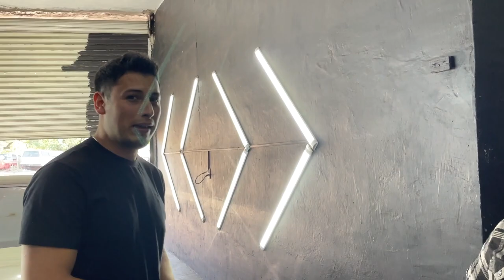MI AMIGO REACCIONA A MI AUDI S3 MODIFICADO 😂 | SCORPION Cars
Somos Un Pequeño Club orientados a la modificación de carros.

INTEGRANTES (INSTAGRAM):
SEMI:

¡Subiremos Nuevo Contenido!